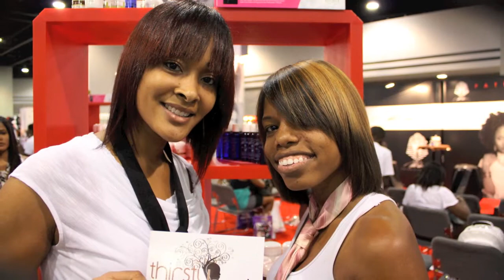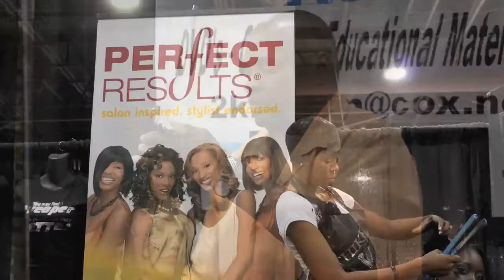Black Hairstyles 2010 - Bronner Brothers Hair Show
- Black Hairstyles for August 7th the first day of the 2010 Bronner Brothers Hair Show.